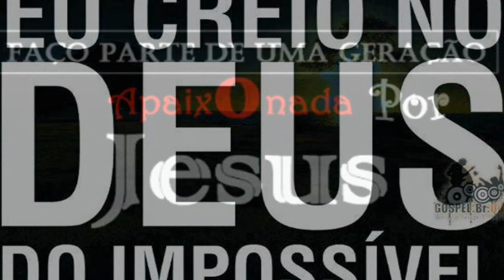Humildade,caminho para a Felicidade_Pe Fábio de Melo_Construindo a Felicidade_18/08/2013_ Parte 1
Incendeia a nossa alma Senhor!
Se o Papa pediu oração ao povo e o povo orou,Padre Fábio de Melo também precisa de orações,oremos por ele...Ave Maria,cheia de graça,O Senhor é convosco!
Rogai por nós os pecadores!
Agora e na hora de nossa morte Amém!

Que a Força nos venha do Céu,que o Espírito Santo
repouse sobre cada um de nós,que possa abrir as nossas inteligências,
para que possamos compreender a sua palavra,
para que possamos descobrir através do Evangelho o
verdadeiro caminho da Felicidade.
Quando Deus age em nós,ele nos encaminha para
a realização Humana.
É fruto do Evangelho em cada um de nós,vivermos,
é fruto de Evangelho em nós encontrarmos o caminho que nos realiza,
que nos faz Felizes.
Peça Hoje ao Senhor!
Que você saia daqui mais feliz,do que quando chegou...

Mateus 5,3-12_ O Senhor esteja convosco...

"Bem-aventurados os humildes de espírito, porque deles é o reino dos céus;
Bem-aventurados os que choram, porque eles serão consolados;
Bem-aventurados os mansos, porque eles herdarão a terra;
Bem-aventurados os que têm fome e sede de justiça, porque eles serão saciados;
Bem-aventurados os misericordiosos, porque eles alcançarão misericórdia;
Bem-aventurados os puros de coração, porque eles verão a Deus;
Bem-aventurados os pacificadores, porque eles serão chamados filhos de Deus;
Bem-aventurados os que sofrem perseguição por causa da justiça, porque deles é o reino dos céus;
Bem-aventurados sois vós, quando vos injuriarem e perseguirem e, mentindo, disserem todo o mal contra vós por minha causa.
Exultai e alegrai-vos, porque é grande o vosso galardão nos céus; porque assim perseguiram os profetas que viveram antes de vós"

A vida nos ensina que não tem receita mágica para ser feliz!

Gente,Eu tenho tanto zelo pela pregação,eu tenho tanto zelo pela oportunidade que nós temos de estar aqui juntos,que eu vou fazer de tudo para que você fique com condições de o Espírito Santo de Deus agir na sua vida,isso é uma responsabilidade nossa, nós precisamos zelar pelo nosso ambiente,e a quietude,o silencio,fazer as coisas do jeito certo é a gente colaborar humanamente para que Deus tenha oportunidade
de agir em nós.
Eu sei que o desafio é grande,mas nós vamos vencer.

Enquanto a gente rezava, a gente pedia pra que Deus nos curasse
e nos libertasse de tudo aquilo que precisa ser libertado e curado em nós.
No mundo em que nós vivemos,n contexto em que nós vivemos,
nós precisamos ser curados primeiramente a respeito do que nós
consideramos ser feliz!...É uma cura...

Padre Fábio de Melo ✫

Encontro de Cura Interior_Tema: "Construindo a felicidade"
Domingo - 18/08/2013_11h15 Pregação: Pe Fábio de Melo -
 "Felicidade versus Facilidade"
Canção Nova_Cachoeira Paulista